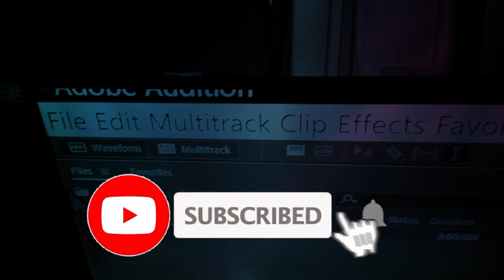ARC AMBASSADOR CIVITAN INT'L - FERTILIZATION OF EASTER EGGS WITH CANDY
TODAY WE FERTILIZED COLOFUL EASTER EGGS FOR THE CHILDRENS AT A LOCAL ELEMENTRY SCHOOL FOR THIS MONTHS SERVICES PROJECT.

Photos by:
A.S. BLIND MADE PRODUCTION MULTIMEDIA ART STUDIO, AURORA, COLORADO

ARC THRIFT STORES CORPORATE OFFICES, LAKEWOOD, CO

ARC THRIFT CORPORATE OFFICE LAKEWOOD, COLORADO

POST PRODUCTION:
A.S. BLIND MADE PRODUCTION MULTIMEDIA ART STUDIO, AUROROA, COLORADO

ALL INCLUSIVE FARM & RANCH HERITAGE HOMESTEAD